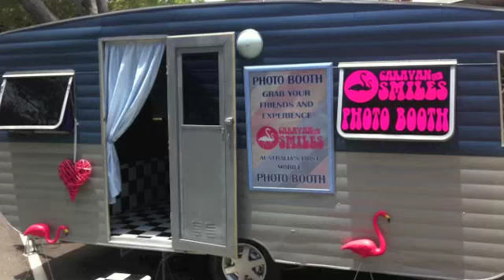Photo Booth Hire Sunshine Coast Queensland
Caravan of Smiles Mobile Photo Booth